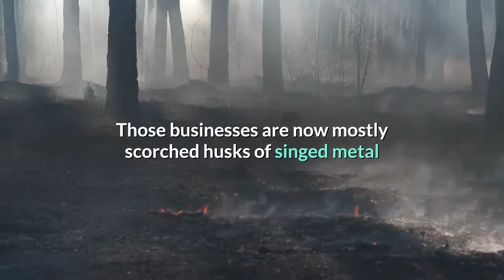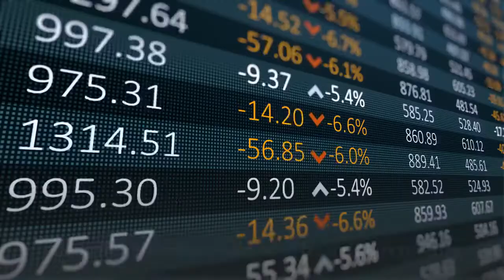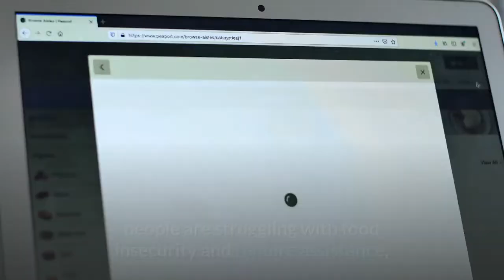In war ravaged Gaza it's no business as usual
In the Karni Industrial Zone on Gaza’s eastern edge, the Maatouq factory churned out big plastic tubs of ice cream that made their way to the company’s five stores sprinkled throughout the city. Just behind the plant, the Harir factory made its own contribution to compulsive snacking by cranking out salted potato chips, which could be washed down with one of the hundreds of thousands of bottles of Coca-Cola manufactured and stored nearby. Those businesses are now mostly scorched husks of singed metal and melted plastic, casualties of the latest bout of violence last month that pitted Israel against Hamas, the Palestinian militant group that rules over this Mediterranean wedge of territory between Israel and Egypt. The sights and sounds of active combat are absent now in Gaza, with a May 21 truce still holding. While life has quickly returned to normal in Israel, the business owners in this industrial zone — once billed as a showcase project designed to strengthen Israeli-Palestinian ties — and in Gaza at large see little hope for a swift recovery. The 11-day war killed more than 240 people in Gaza and 13 in Israel. During the fighting, Hamas fired more than 4, 000 rockets, the majority of which were intercepted by Israel’s Iron Dome missile-defense system; those that got through damaged 1, 325 buildings, Israeli media reported. For its part, the Israeli military said its air and artillery strikes on Gaza hit more than 1, 500 targets, a wave of devastation that has left hundreds of buildings as well as more than 1, 800 commercial units destroyed or damaged, according to initial estimates from the economy and public works ministries in Gaza. That is fewer than the approximately 6, 500 commercial units partially or completely destroyed over 50 days in the 2014 confrontation between Hamas and Israel. But Gaza was already reeling from the compound effects of the COVID-19 pandemic and the stringent blockade imposed by Egypt and Israel after Hamas took power in the territory in 2007. Now, fully 70% of the enclave’s 2 million people are struggling with food insecurity and require assistance, World Food Program officials say. Unemployment hovers around 69%. Coming on top of all that, the war’s disastrous impact on Gaza’s business community, with Israeli assaults reducing entire commercial towers to rubble and chopping up major commercial thoroughfares, is so great that recovery will be harder than ever. Trade has been disrupted just when it’s needed most. Israel blames Hamas for embedding its bases and infrastructure near civilian areas. Even so, in the past, Israeli forces spared areas like the Karni Industrial Zone, said Wadee Masry, who heads PADICO Holding, the company involved in creating the zone. Indeed, that formed part of the attraction for businesses to move there. Before, even if Hamas fighters snuck in, the Israeli side would communicate with the business owners, who made Hamas pull the fighters back without firing a shot, Masry said.